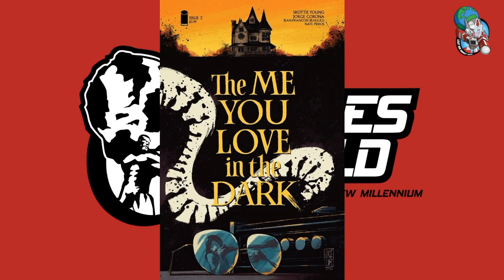Comic Spotlight: The Me You Love In The Dark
Heroes World Spotlights the series The Me You Love In The Dark, by Skottie Young and Image Comics. Andre and Jessie discuss what they think of this series, watch the video and then let us know what you think if you've had a chance to read the comic.

The Heroes World Podcast new episodes weekly, The Sidekick Show goes live every Monday at 8pm (EST), Hey What'd I Miss live every Thursday.

And Hit that little Bell to make sure you never miss an episode or a live stream!!

Heroes World Store Location
8601 Warden Avenue
Markham, ON L3R 0B5
Canada

We use Streamyard for alot of our content and you can too!